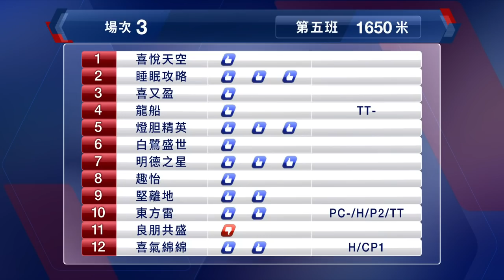【早着先機】20/21 #37 跑馬地夜賽 — 第3場（1月13日）